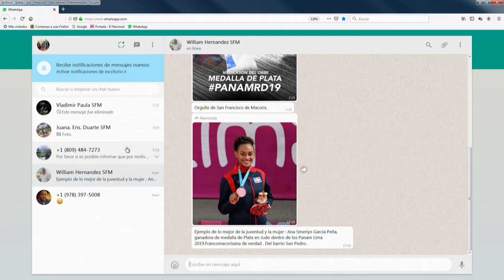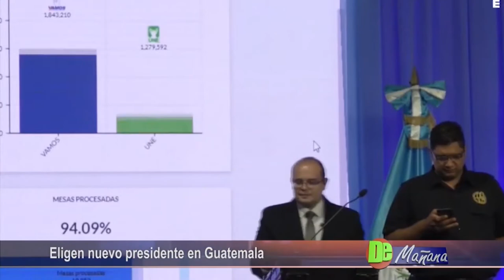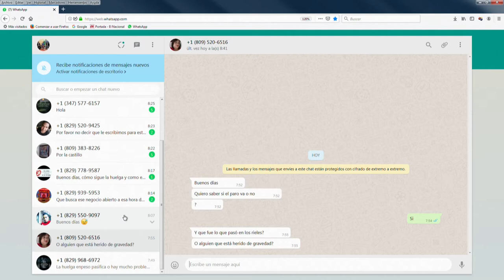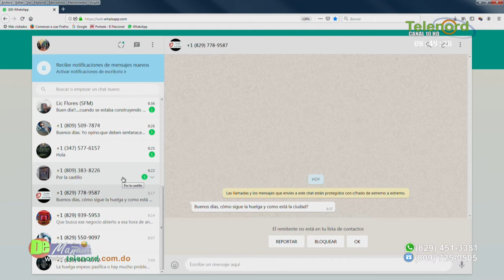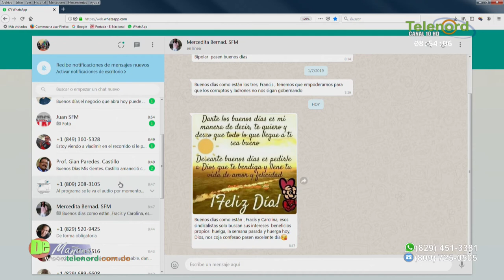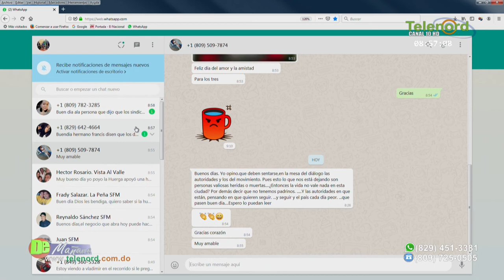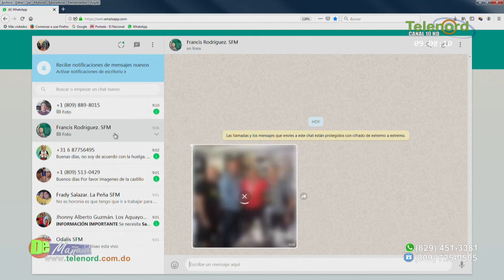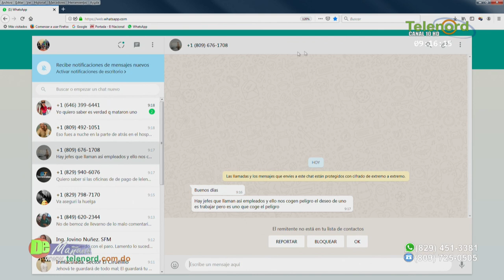De Mañana Lunes 12 de Agosto de 2019